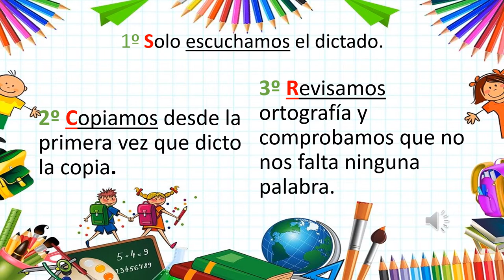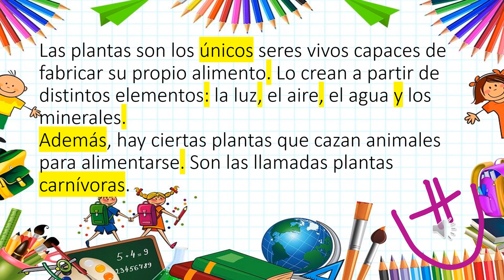SANCHINARRO 4º Ed. Primaria Lengua Dictado 5 junio